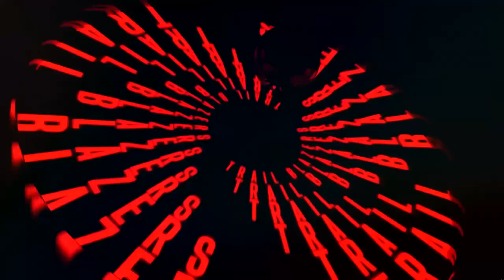The Portland Trail Blazers Select Kris Murray | 2023 NBA Draft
NBA Commissioner Adam Silver officially welcomes Kris Murray to the Portland Trail Blazers as the 23rd pick in the NBA Draft.